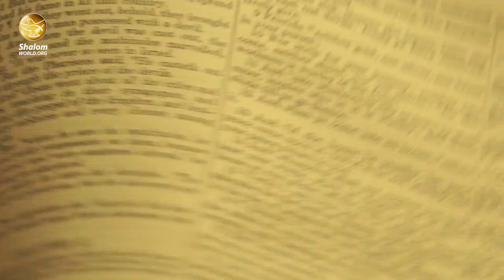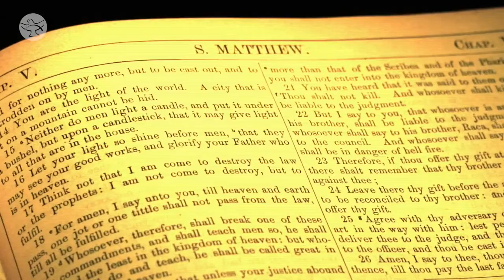Episode 65 | Voyage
The trial of Jesus and fall of Peter happens at the same time. Only God will be glorified through Jesus, as he wants His will to be done. Prophecy and fulfillment happens in small span of time.